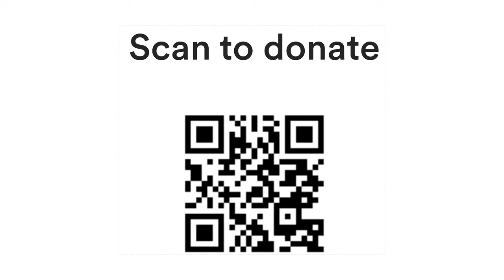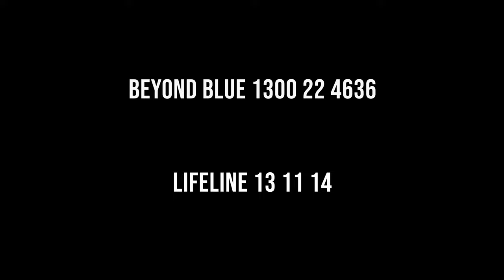Why Mental Health Research Matters To Me - I'm Running for a CAUSE!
Today, I'm taking a stand for mental health awareness by running in memory of my friend who tragically lost their life to suicide. Join me on this emotional journey as I share my personal story, raise awareness about the importance of mental health, and encourage others to speak up and seek help. Let's break the stigma surrounding mental illness and work together to create a safer, more supportive community for everyone. If you or someone you know is struggling with mental health issues, please know that you're not alone and that there is help available. Reach out to a trusted adult, a mental health professional, or call a helpline such as Beyond Blue on 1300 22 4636 or Lifeline on 13 11 14 in Australia. Let's run towards a brighter, healthier future together!

More information about BLACK DOG INSTITUTE: The Black Dog Institute are working to reduce the incidence of mental illness and the stigma around it and actively reduce suicide rates. Your donation will help us develop research and tools for a mentally healthier world.